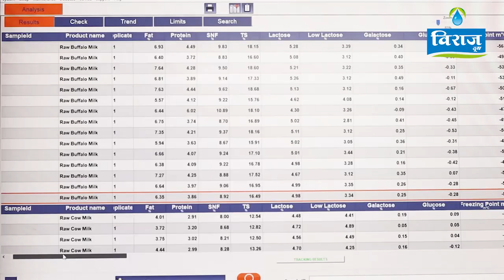आगळ्यावेगळ्या स्वागताने पंकजाताई मुंडे भारावल्या